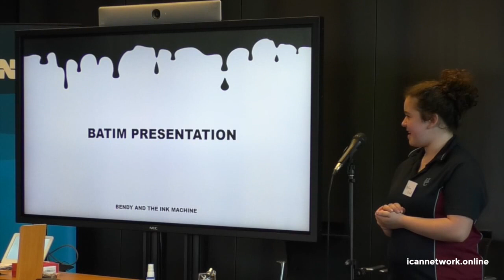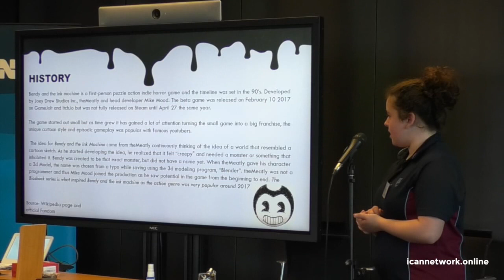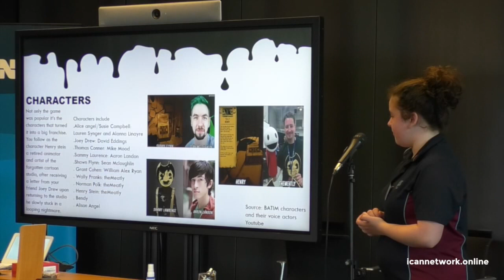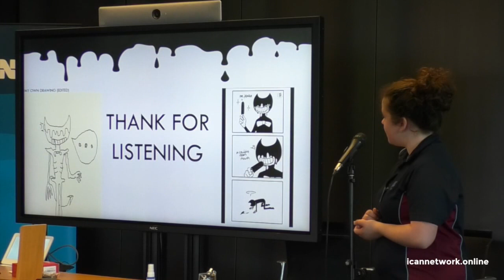I CAN School® - Audrey Hoppers Crossing Secondary College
I CAN School® - Audrey from Hoppers Crossing Secondary College. Watch Leilahs I CAN TALK titled - "Bendy and the Ink Machine"